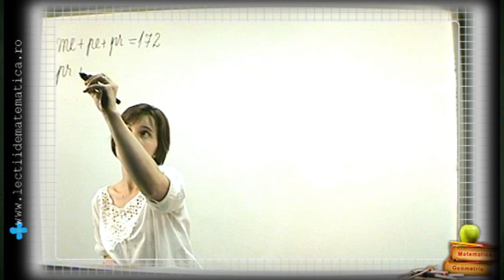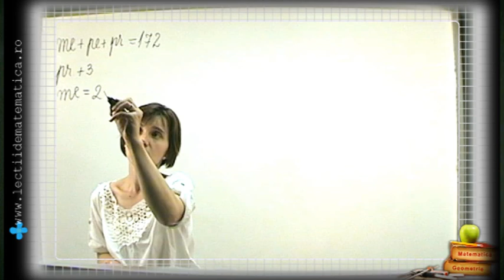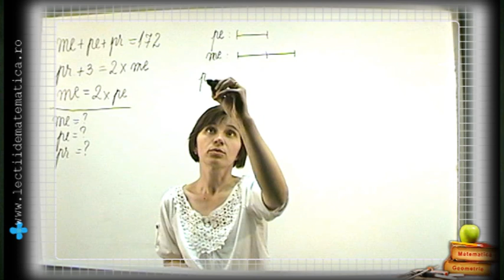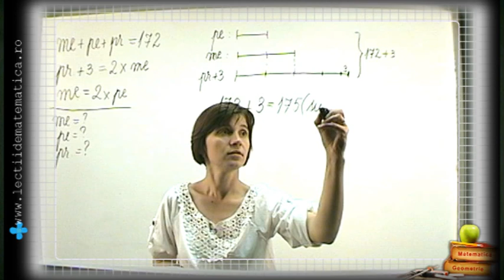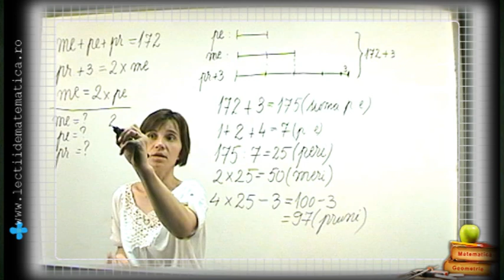Clasa 4 Problema rezolvata 3